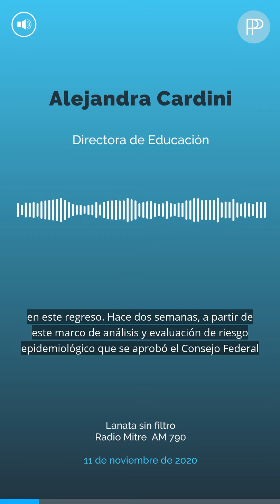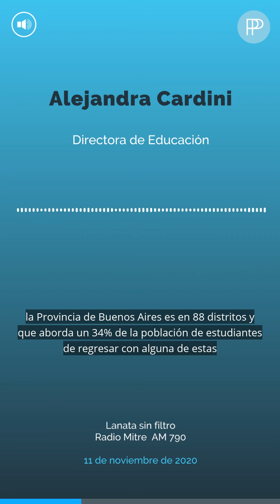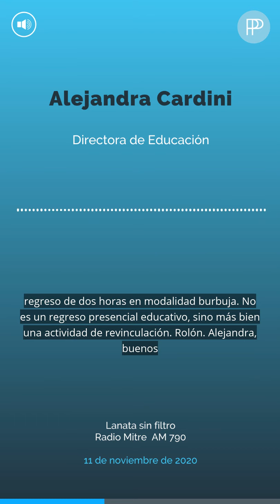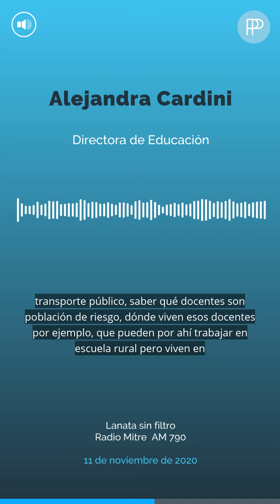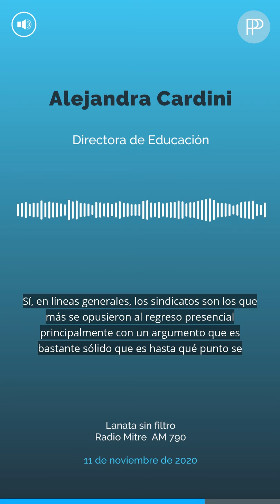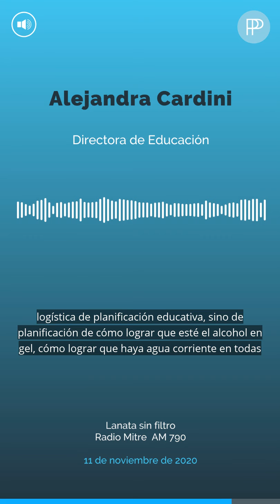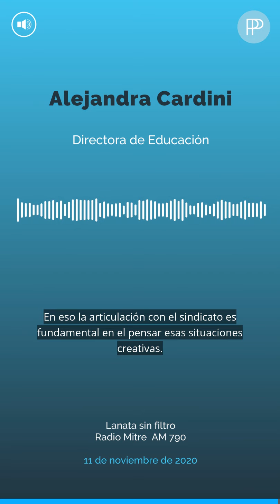Alejandra Cardini en Lanata sin filtro sobre la vuelta a clases presenciales en Argentina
"Educar en tiempos de pandemia. Entre el aislamiento y la distancia social"